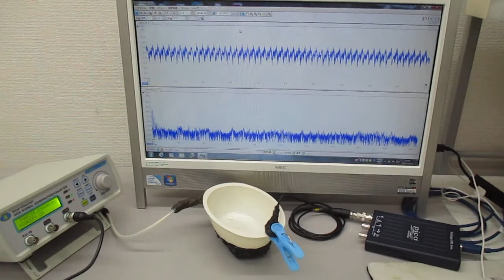超音波と表面弾性波（超音波システム研究所） Ultrasonic-labo